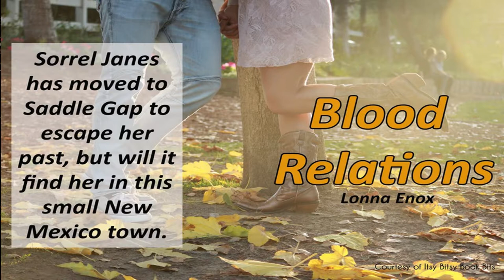Blood Relations by Lonna Enox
In a tangled web of mystery and lies, the truth can only be discovered, if the character survives. Often working out a mystery and following   the clues can lead you into danger. Unfortunately, the answers you seek may not be the ones you want.

Blood Relations is the second book in this cozy mystery series set in the contemporary Southwest. Not only will readers be intrigued throughout the story, they will enjoy the vivid descriptions of a wild bird refuge, the rugged beauty of the Southwest, along with the visuals of the quaint small towns and their local personalities that the mystery revolves around.

Sorrel, a retired investigative journalist, is simply seeking peace after the brutal murder of her husband. She opened a small gift shop out of her home in Saddle Gap, with a close girlfriend, Teri, who handles the daily operations. This allows Sorrel to pursue her passion, photography, especially wildlife photography. She is mentored by her friend, John, also a professional wildlife photographer.

It was on one of John and Sorrel’s trips that this mystery starts. Sorrel arrives at the Annual Crane Festival in Socorro, New Mexico as she and John had planned.  The morning starts with some amazing views of the wintering birds, as well as a striking sunrise. When John fails to show up, and she is instead greeted by Chris Reed, a Saddle Gap detective, Sorrel fears the worst.

Sorrel is determined to figure out what has happened to John. She feels that he is in trouble, and she will not stop searching   until she gets some answers. Reed and Sorrel start to investigate John’s disappearance.   Along the way they encounter many strange things that, at that point, don’t seem to make any sense: a dead body of an unidentified man, strange papers, phone messages from John’s attorney, and strange coded messages left in various places.

Sorrel and Reed’s search propels them into harm’s way, where  they find themselves terrorized and in situations that require tenacity, survival skills, and teamwork.  When these experiences cause Sorrel to question the people and events in her life, she learns of a deception that will change her life forever.

Sorrel and Reed have a feisty friendship that teeters on becoming more. She dodges his romantic flirtations with her sassy comments, exerting her independence.  Undaunted, Detective Reed is more intrigued by her and her secretive past.